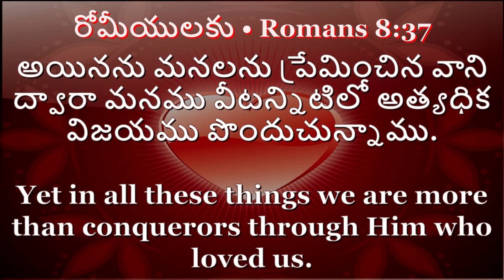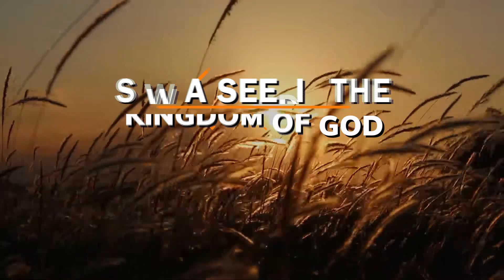క్రీస్తు ప్రేమనుండి మనలను ఎడబాపు వాడెవడు?||SERMON BY||MAN OF GOD|| ENOCH DANIEL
Elshaddai Glorious  Ministries is determined to spread the life-changing message of Jesus across the entire world in every possible language. to change sinner into Rightous person Watch Pastor Enoch Daniel deliver the word with clarity and understanding, setting you free from religion and teaching you how to have a true relationship with God.

Join us in this mission. Your support helps us reach more people with the Gospel. to watch our latest messages and learn how you can contribute to our global outreach efforts.

Thank you for your support of Elshaddai Glorious  Ministries Outreach. Your generous contributions help us spread the Gospel and make a positive impact worldwide.

Thank you for your support of Elshaddai Glorious Ministries. Your generious contriubutions helps us spreed the gospel and make a positive impact world wide.

Here's how u can make a donatation:

Cheque/Money Order:
Please make your cheque  payable to "Elshaddai Glorious Ministries

Mobile Payments:
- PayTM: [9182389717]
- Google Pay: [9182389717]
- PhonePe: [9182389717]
- UPI ID: [sunnyenoch@ybl]

Thank you for your continued support and generosity. Every gift, no matter the size, makes a difference.